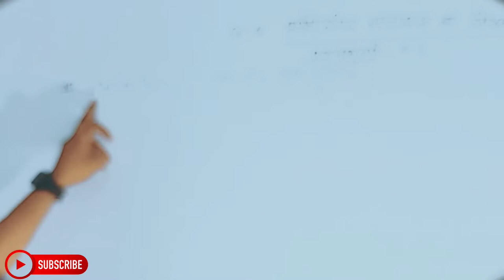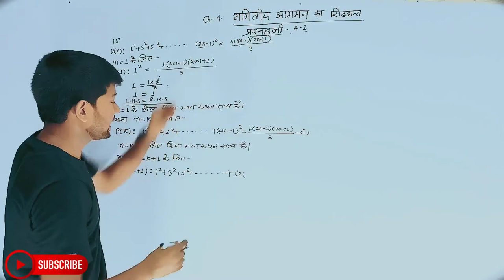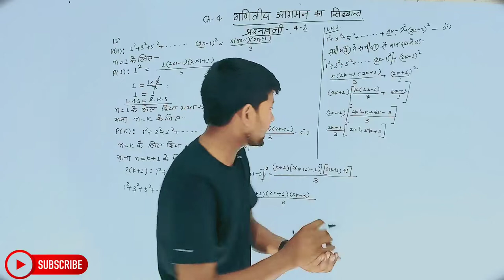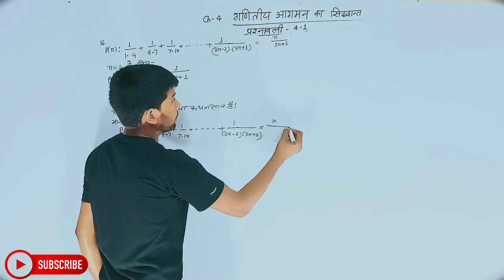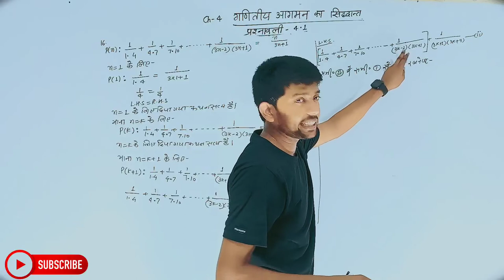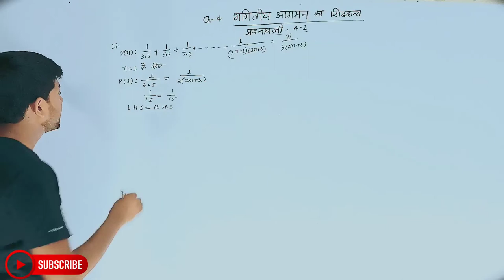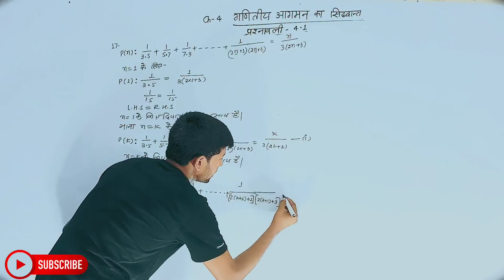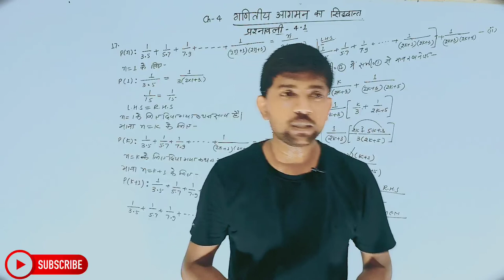Math Class 11th Chapter 4 | Hindi Medium | गणितीय आगमन का सिद्धान्त | Abhishek Sir...